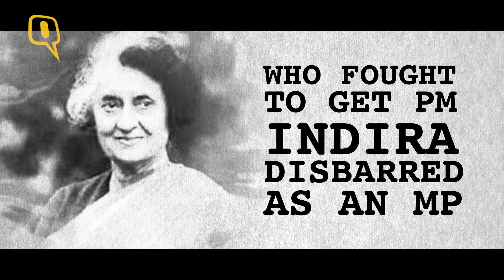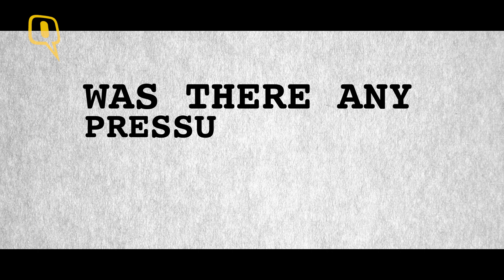The lawyer who got Indira disbarred - The Quint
Shanti Bhushan was well aware that the arguments he would be making would shake the very political foundation of this country. "But we have millions of leaders. If not Indira, then some one else could easily take over", he says in an interview to The Quint on the fourty-second anniversary of the 1975 Emergency. Shanti Bhushan was representing Raj Narain who accused Indira Gandhi of electoral malpractices that won her the the Rae Bareilly Lok Sabha seat in the 1971 general election. And while the High Court disbarred Indira as an MP and from contesting elections for six years, a partial relief from the Supreme Court gave her enough time to suspend the Constitution and impose a state of internal emergency. Here's a look back at the case from the man who took on Indira Gandhi in court.